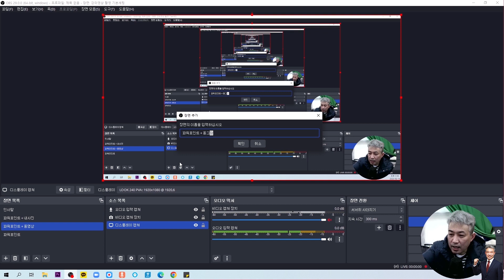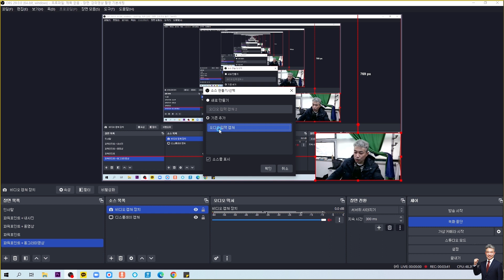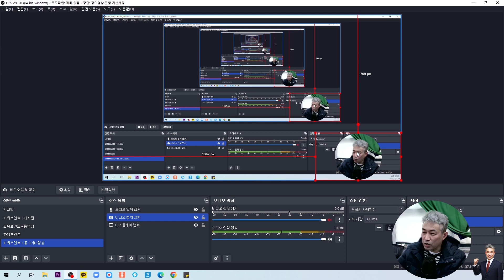[청지사유튜버]obs, 오른쪽 하단에 동그란 영상 만들어 강의 촬영, 효과, 알파마스크, 알파채널-마음으로청지사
검은색동그라미원